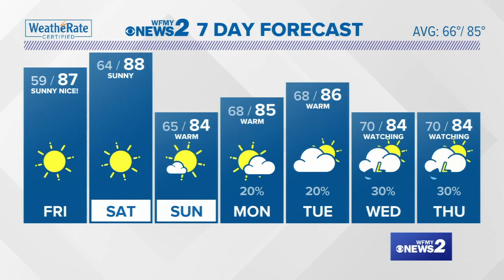Tracking Hurricane Dorian: Latest Spaghetti Models, Possible Impacts, and More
Hurricane Dorian continues to intensify as it heads towards the U.S. Meteorologist Tim Buckley talks about its latest track and possible impacts for North Carolina. A state of emergency has been declared for the entire state of Florida ahead of Hurricane Dorian's expected landfall sometime this weekend.